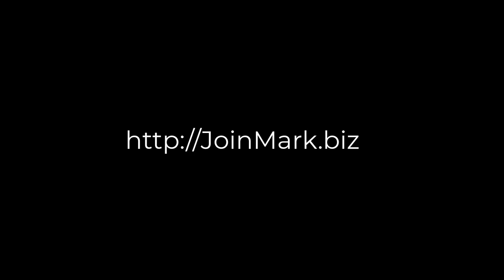LiveGood Affiliates New Resources & Marketing Funnels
Some of the things we're creating are incredibly powerful and exciting, making people want to jump into LiveGood, join your team, and buy the products.

We're preparing a lot of ads, along with emails that you can send to your prospects. Plus, there will be a landing page for each product.

Every single product will have its own sales funnel, marketing materials, and follow-up emails, with much of this process being mostly automated.

You'll have the option to customize and manage some of these elements yourself, but it's designed to be very simple, easy to follow, and effective.

Additionally, the company will also be doing a lot of advertising using these tools, and you'll be able to benefit from this.

We want to involve you in everything. To reach our goal of 20-30 million people, our affiliates are a crucial part of our success, just as you all have been.

We wouldn't have reached 1.3 to 1.4 million members without your help. We're providing you with all these marketing materials, tools, systems, and resources, which are worth thousands of dollars, completely free.